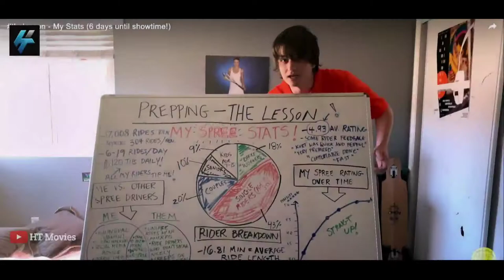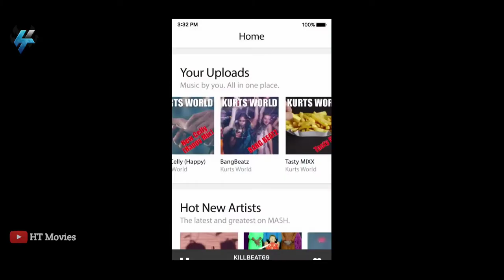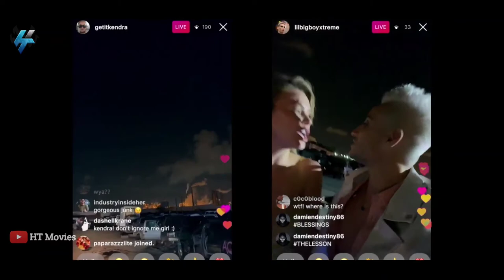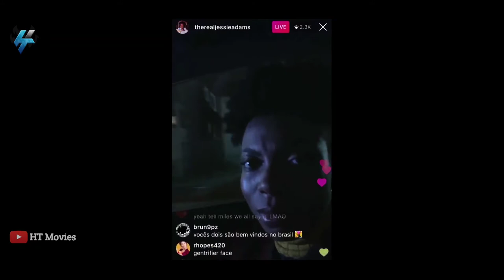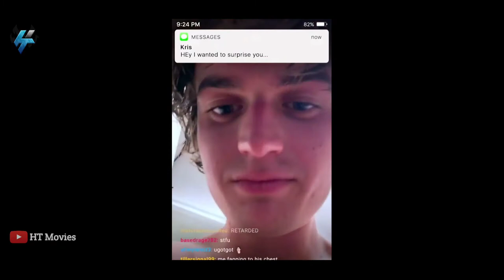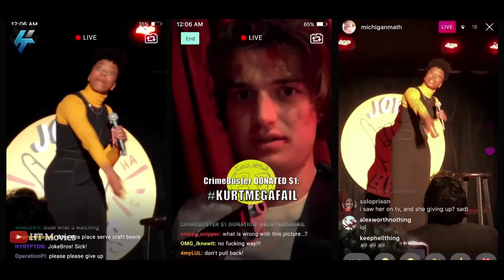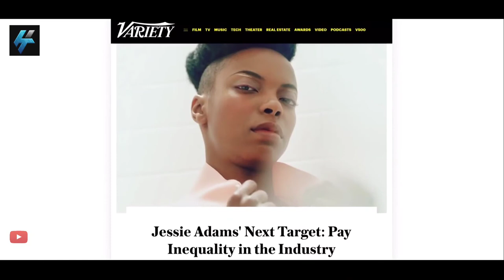Taxi Driver Who Killed His Passenger Because He Wanted To Go Viral on Social Media | Movie Recap